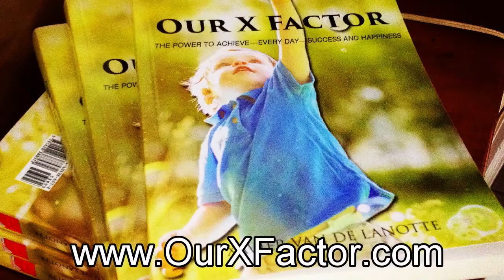Mass Killings in America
Has America Grown Numb to Mass Shootings in our Schools? We need to do more than just offer our prayers and sympathy.
While some believe we need more gun control and, other, tighter securities, we should create a Peaceful Society.
Please, view this and see how you can do your part.